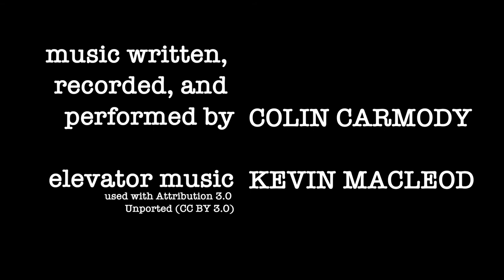Late To Class- A WZAG Feature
A short feature for WZAG (Gonzaga College High School morning news show).

Music written, performed, and recorded by me.